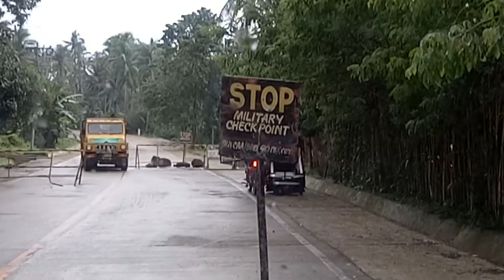Thug Life! Where's the driver???